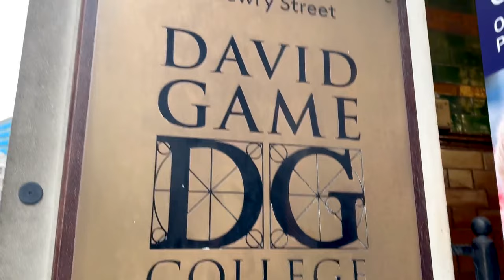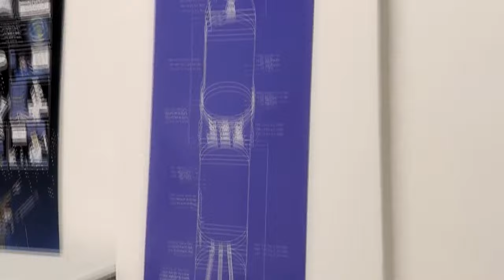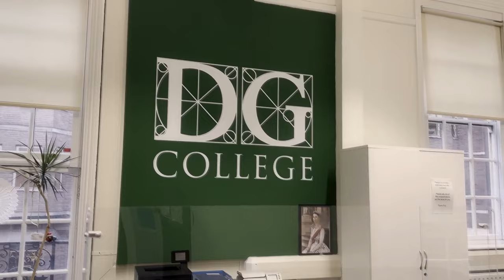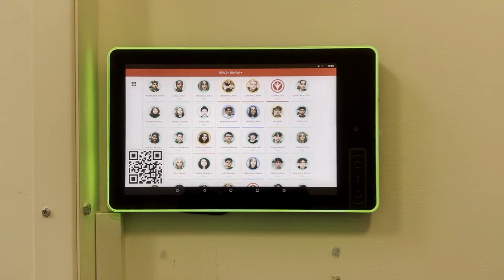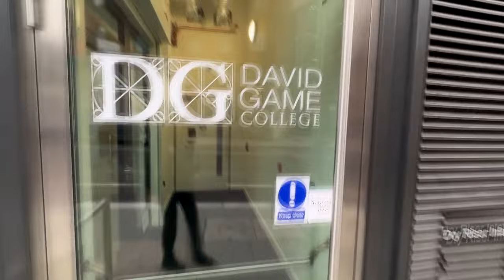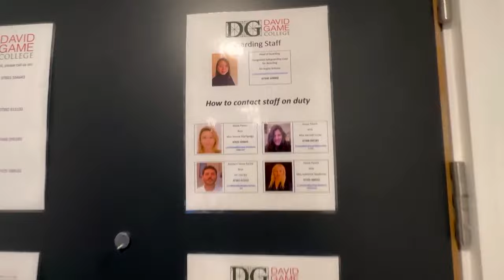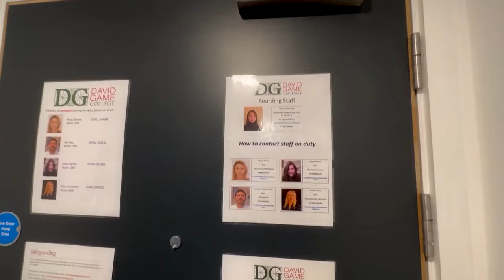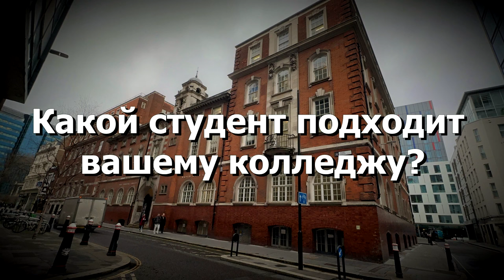Образование в Лондоне. David Game College London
David Game College London.

Мечтаете поступить в зарубежный ВУЗ? Оставляйте заявку на сайте